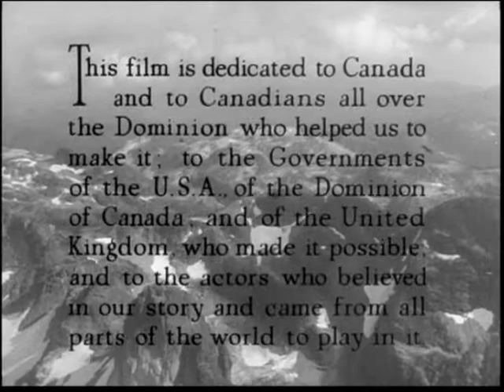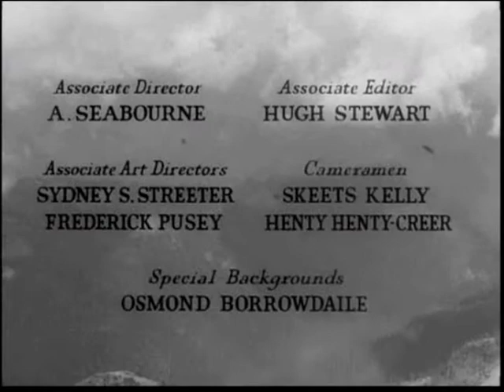49th Parallel movie (1941): Introduction and title screens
This movie was made when the United States was not yet at war. This film and others (Mrs. Miniver, The First of the Few) were to show to the United States the importance of supporting Britain and the Commonwealth in fighting Nazi Germany. Leslie Howard was killed by the Luftwaffe soon after these films -- for his spy work and movies against Nazi Germany.

(c) The Criterion Collection:  49th Parallel, Leslie Howard, Laurence Olivier, Raymond Massey